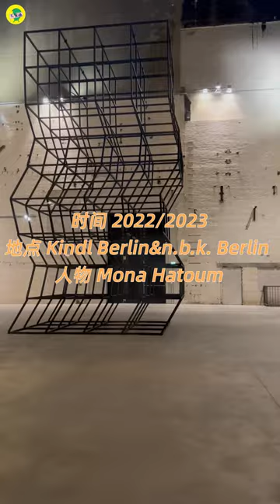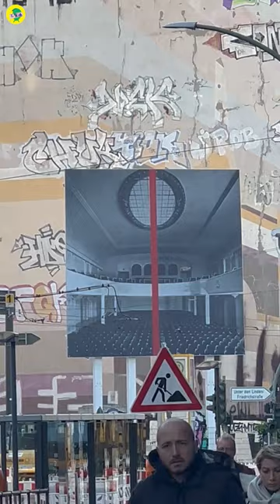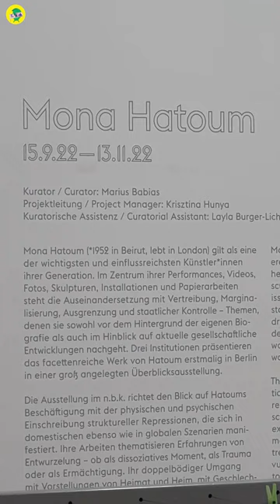柏林看展第44彈/黎巴嫩🇱🇧藝術家: 蒙娜·哈透姆 (Mona Hatoum)/柏林個展分享